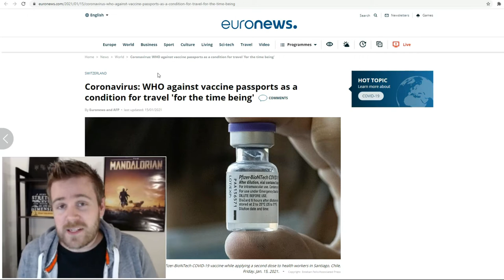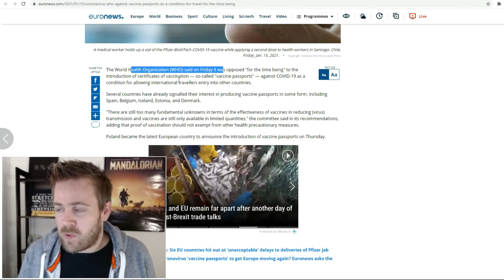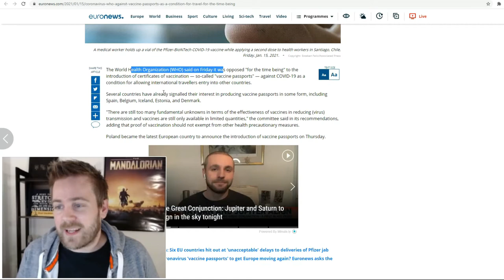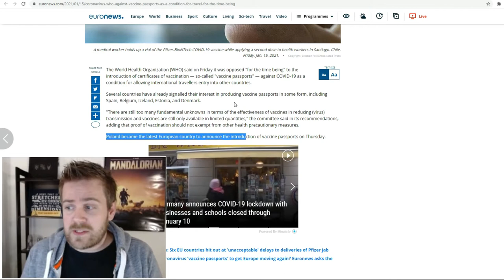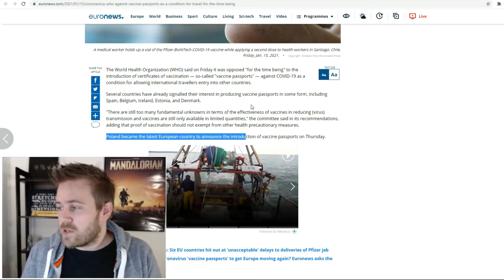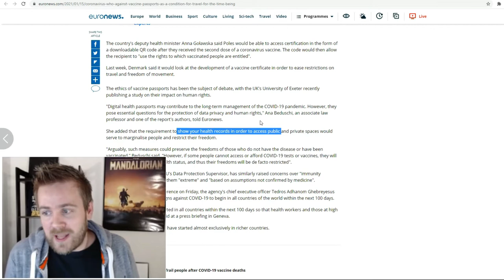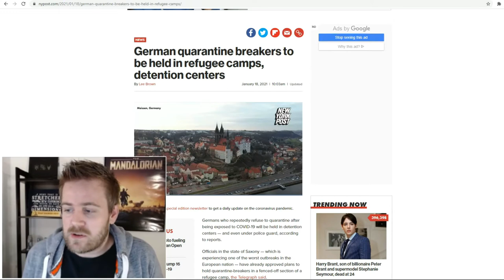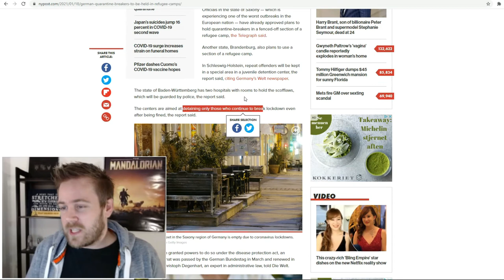Europe: FORCED Vaccine Passport As Germany LOCKS UP Quarantine Breakers In Refugee Camps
Europe is implementing a forced vaccine passport country by country as Germany is locking up quarantine offenders in detention centers. Is this going too far? Germany has passed an emergency law that will make states in Germany able to send quarantine breakers in to refugee camps to serve time. At this point Europeans are asking themselves if things are getting too far in terms of lockdown restrictions.

Multiple countries like Denmark, Iceland, Belgium, Estonia and Poland have already implemented the covid passport in Europe and more are set to follow. Are you fine with these new events in Europe or do you think this is going too far?